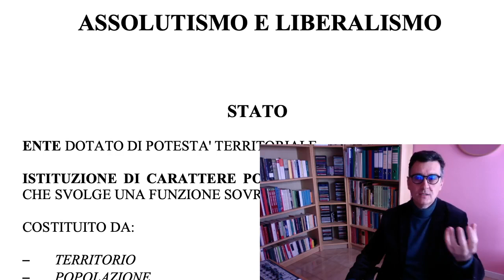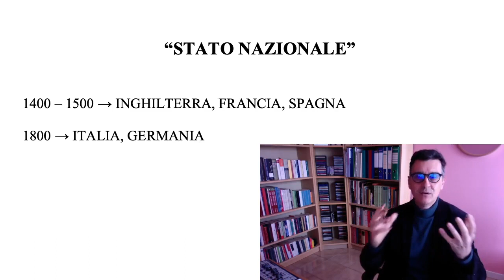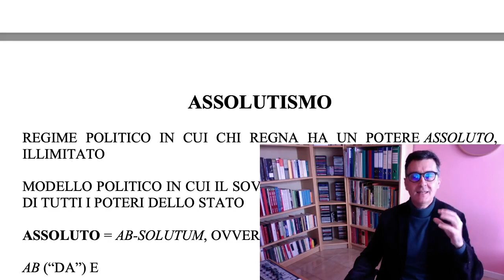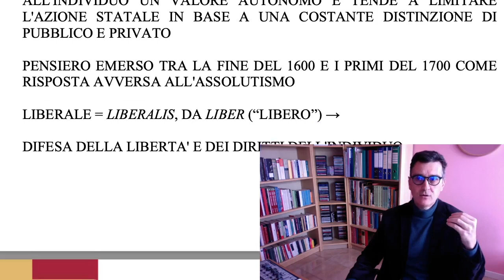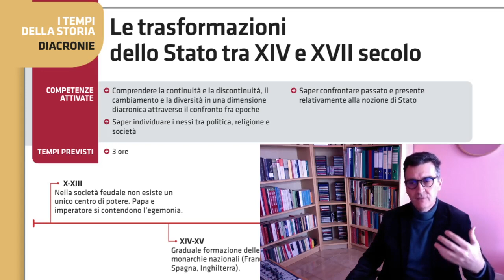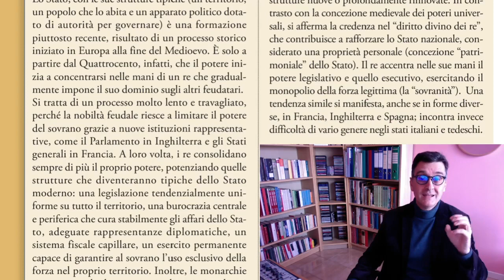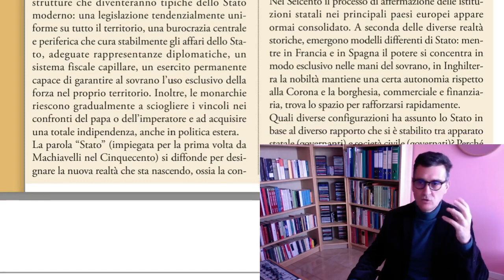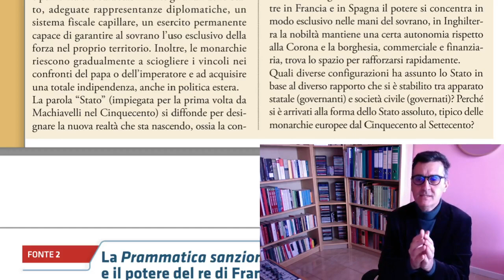Assolutismo e liberalismo - presentazione - 1 di 6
Assolutismo e liberalismo - definizione dei concetti e presentazione del tema - Prima di sei lezioni di Fabrizio Simoni